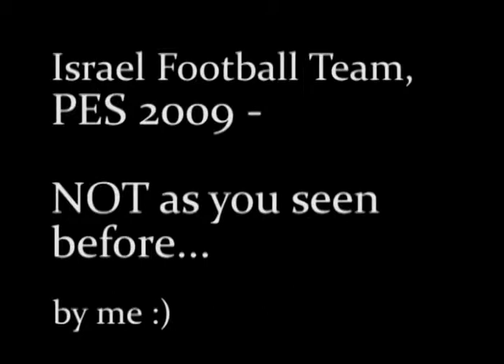PES 2009 - Israel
Some of my performances with Israel in Pro Evolution Soccer 2009.

song: praise you by Fatboy Slim

הביצועים שלי עם נבחרת ישראל בפרו 2009